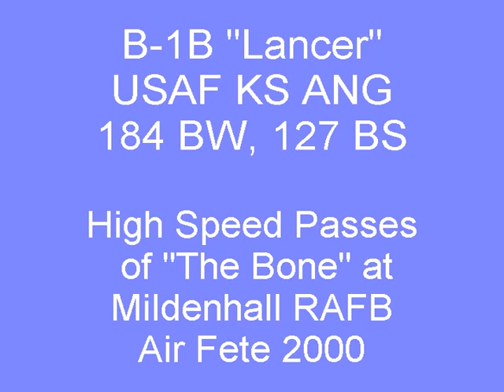B-1B Lancer High Speed Low Level MilitaryAircraft.de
Super fast Rockwell B-1B Lancer heavy long-range bomber at RAF Mildenhall Air Fete 2000. Very rare airshow footage of the "Bone" performing some high speed passes at more than 900 km/h and very low altitude.